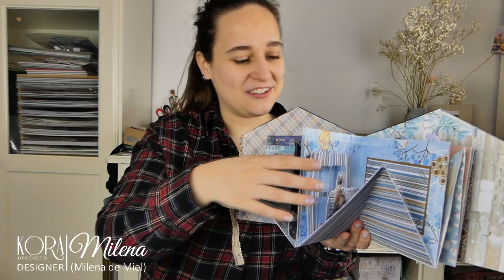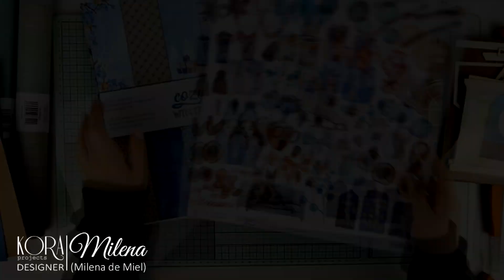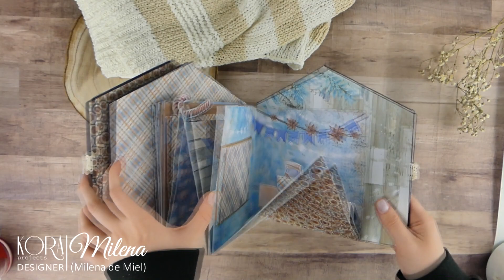Scrapbook Pop up - tutorial fácil 😎😬